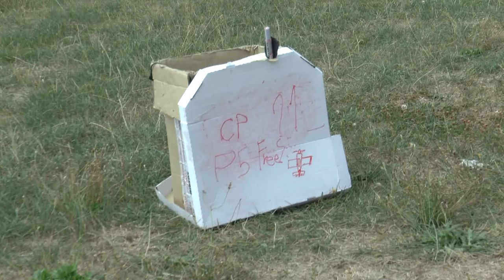P5 Freestyle 11 Dennis Stächelin